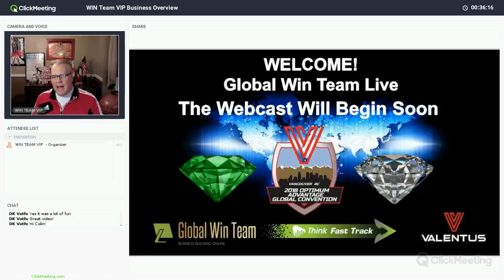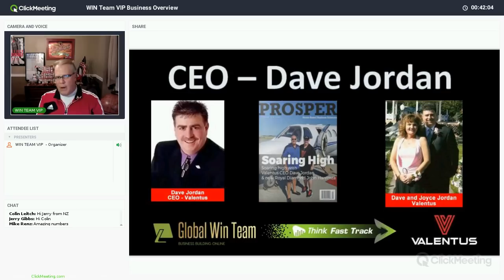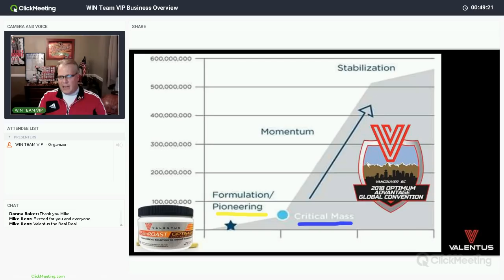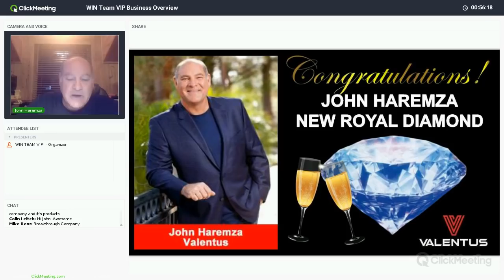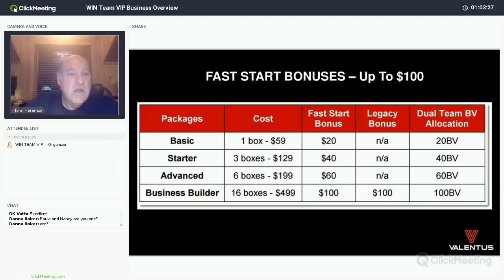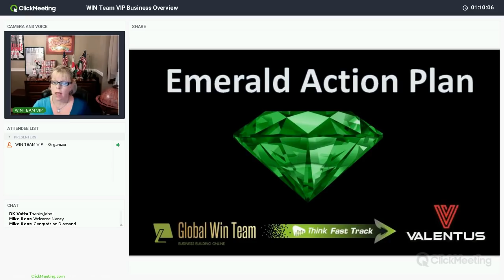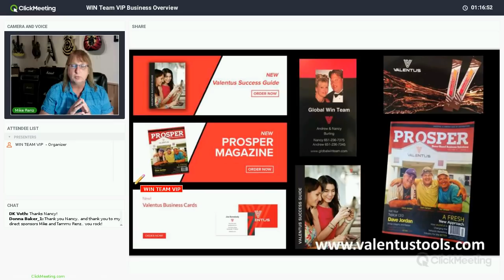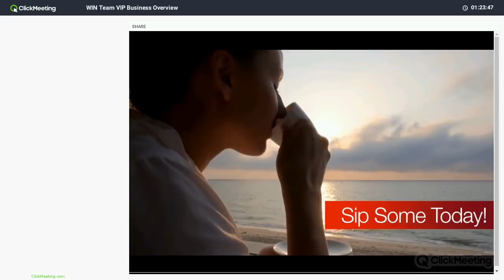(SEPTEMBER 2018) VALENTUS OPPORTUNITY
Valentus Business Webcast by Diamonds Andrew & Nancy Burling
Royal Diamond John Haremza & Emerald Michael Renz
September 20, 2018 - Global Win Team LIVE
Business Is Booming!
Are You In Yet?
Take A FREE TOUR + LOCK A FREE POSITION!